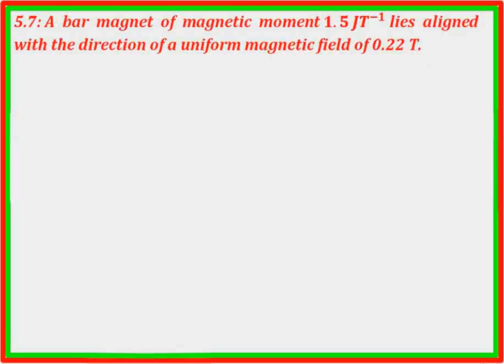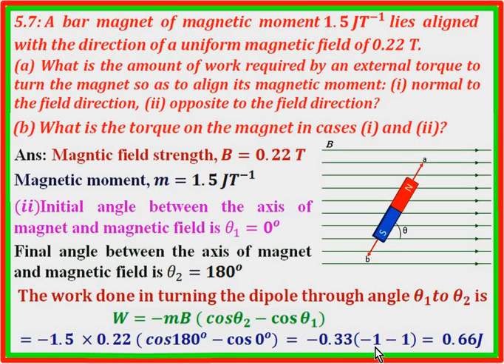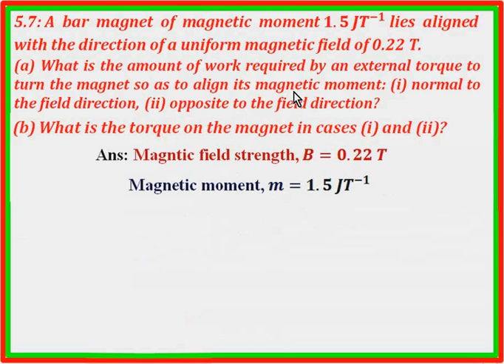Class 12 physics ex. 5.7 Magnetism and matter ncert solution (in hindi)